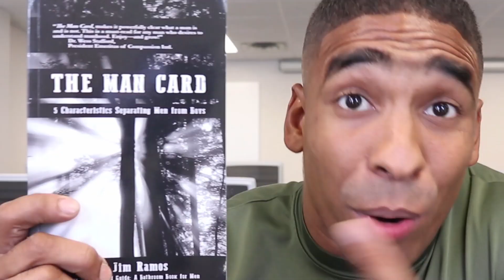do you have your MAN CARD | Christian Men's Ministry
If you gathered 50 men from all over the world under one roof to ask "What does being a man mean to you?" you would get 50 different answers.

Unfortunately, men are faced with an ever-changing definition of manhood and many times we feel like we have "fallen short" of it. Even worse, someone else's idea of manliness and masculinity drives men to believe that they will never measure up unless they:

reach FILL IN THE BLANK
attain FILL IN THE BLANK
marry a FILL IN THE BANK
get accepted into FILL IN THE BLANK

Today, I want to tell you that manhood is not defined by an act, an age, a job, a social status, a talent or a person. In his book "The Man Card,"  author Jim Ramos defines true manhood as the result of a man who is devoted to protecting integrity, fighting apathy, pursuing God passionately, leading courageously and finishing strong. There is a reason why that looks and sounds very different from what our culture portrays. We are often exposed to males, but we as a nation are lacking men! (TRUST ME, THERE IS A DIFFERENCE).

I had the honor and pleasure of sitting down with Jim Ramos and to give you exclusive access into our conversation as we dove into the differences between a man and a male.

As we talk about his newest book, The Man Card, he perfectly defines manhood and reveals some of the critical components of the masculine journey

Be empowered. Be encouraged.

Consider becoming part of the online tribe and get exclusive access to podcast episodes, videos and other resources that will help you reign in life.

There you will also find online bible studies, online small groups, and the private, men's only forum where you can ask questions for other men to answer. Or, check out our mentorship tab and connect with leaders in a more intimate one-on-one session!

The Reign In Life Men's Podcast and the Reign in Life YouTube channel are part of the Reign in Life Men's Ministry. We are taking steps towards becoming a non-profit organization aimed at encouraging and empowering men on their walks with Jesus.

▶ MY GEAR:
Canon M5 Camera
Amazon Tripod
Inexpensive LED Lights
Light Tripods

Sound:
Zoom H5 Recorder
Monitor Headphones
Mic Boom Arm
Re-chargable Batteries